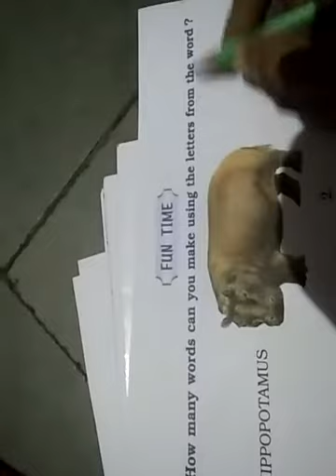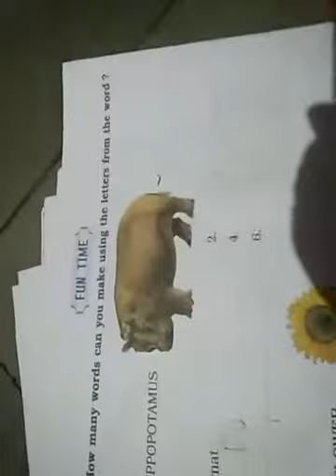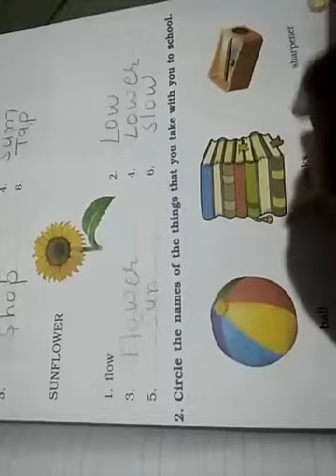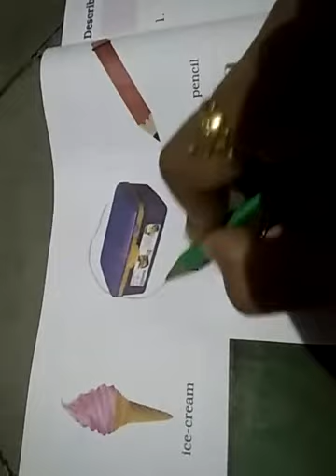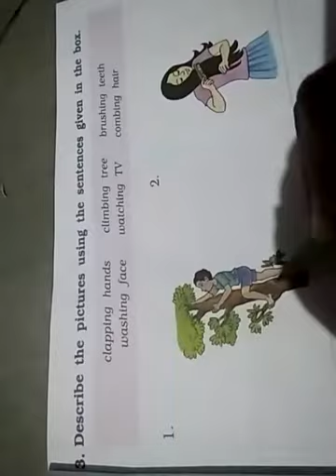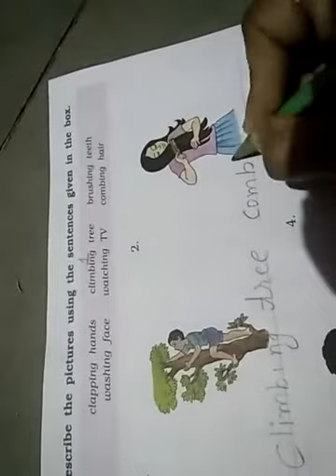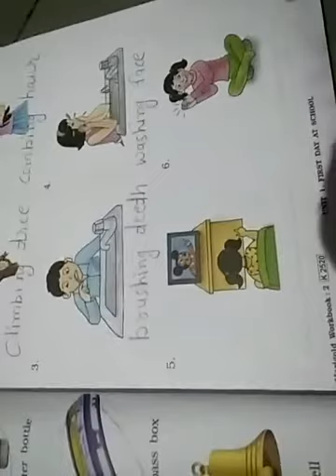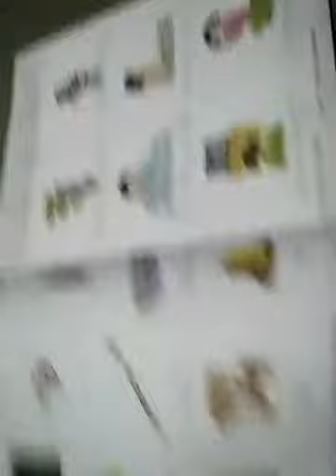std 2nd sub english page n 15,16,17write in W b/20-7-20